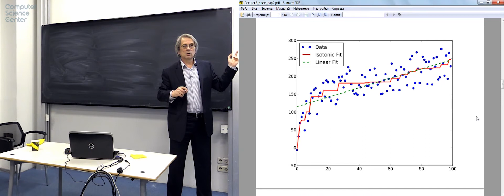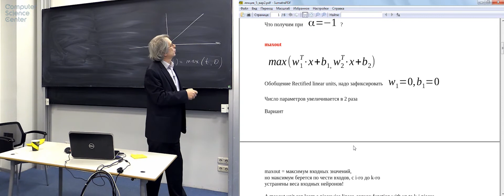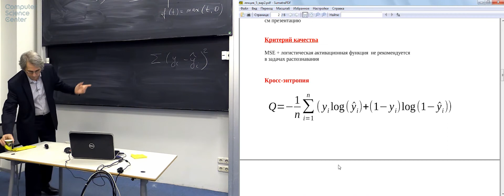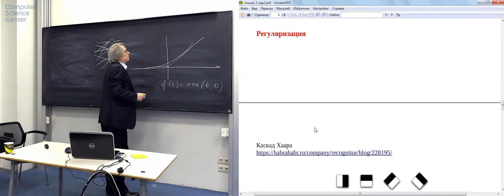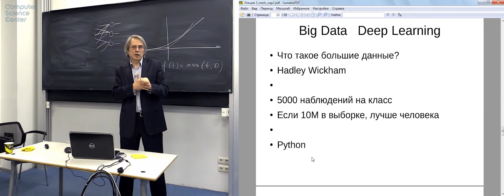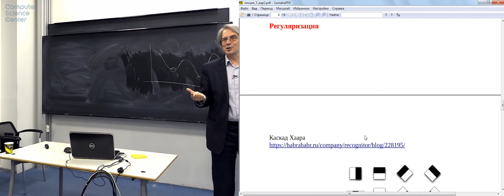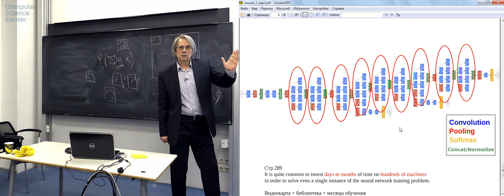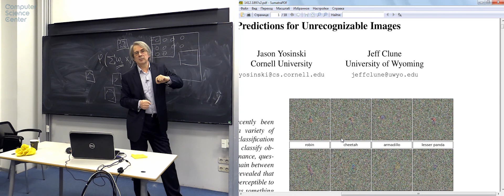Лекция 5. Нейронные сети. Представление о DeepLearning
Новые идеи. Rectified linear units и ее обобщения. Softmax. Кроссэнтропия. Инициализация. Декорреляция. Big Data. Каскад Хаара. Сверточные слои (convolution layer).

Лекция №5  в курсе "Анализ данных на R в примерах и задачах, часть 2" (весна 2017).
Преподаватель курса: Вадим Леонардович Аббакумов